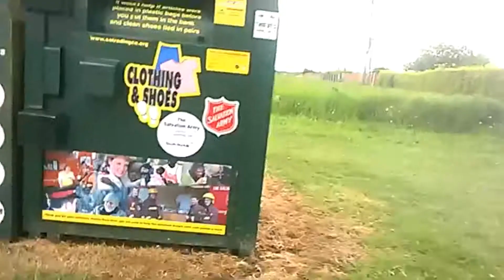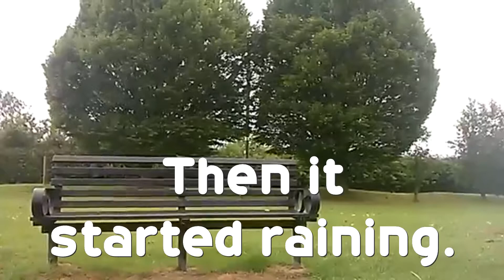PARKOUR TRAINING #3 | Sir Anthony Tuxedo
This episode is called 'Twister'.

In this episode, Anthony successful pulls off all the Parkour rolls and the wall run. He also attempts a front flip but ends up running home due to rain.